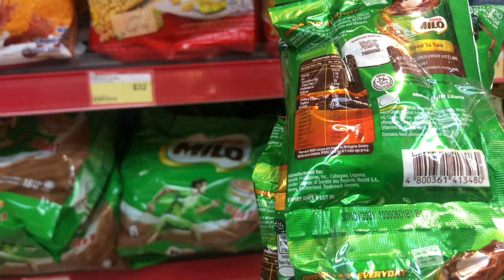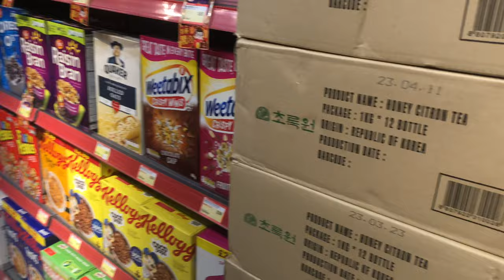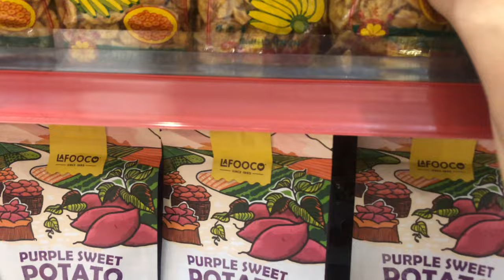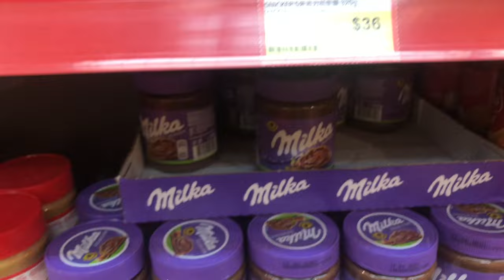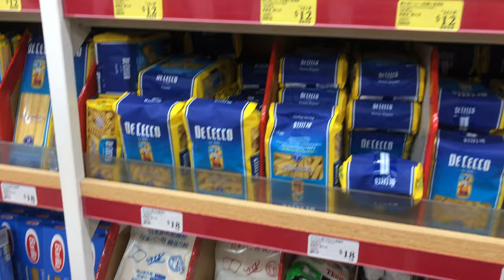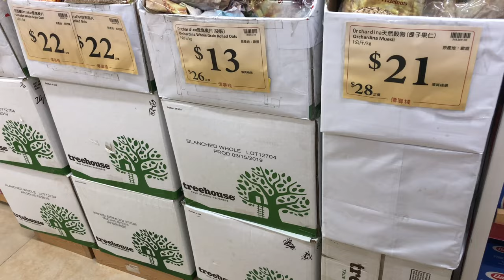SAAN BA MAKAKABILI NG AFFORDABLE GROCERIES CHOCOLATES AND ACCESSORIES HERE IN HONGKONG?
SAAN BA MAKAKABILI NG AFFORDABLE GROCERIES CHOCOLATES AND ACCESSORIES HERE IN HONGKONG?/WHERE CAN BUY AFFORDABLE GROCERIES CHOCOLATES AND ACCESSORIES HERE IN HONGKONG

SA video vlog ko pong eto ibabahagi ko po sa inyo kung saan MAKAKABILI ng mura or affordable groceries chocolates at accessories pangbpasalubong or pang box or if maging ok na in God’s perfect time yung pupunta ng Hongkong may idea na po kayo kung saan makakabili ng mura tatlong store pala po yan marami pa po may part 2 pa po eto pero hayaan muna pong samahan po ninyo  ako na explore natin ang mga stories natu para makita din po ninyo kung anung meron dito sa mga stories na eto,Tara po ,Please like and subscribe at mga comment din po kayo at paki subscribe na din po ako para maging bahagi po kayo sa journey ko dito sa HONGKONG,Thank you so much po,Keep safe and God bless po